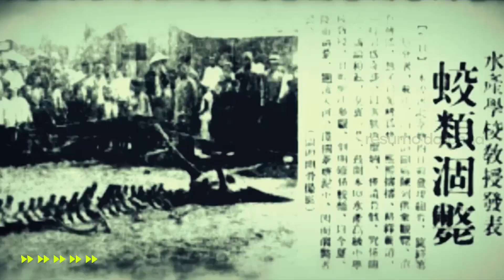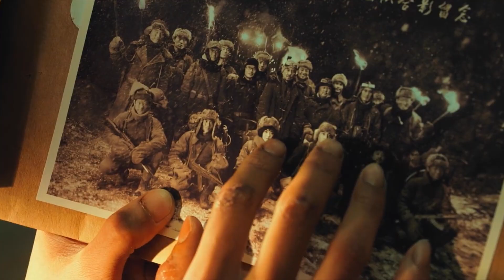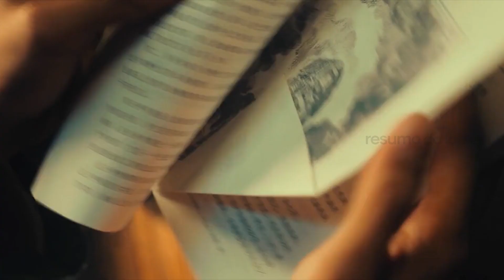CRIATURAS EXTINTAS lutam contra os HUMANOS ao serem DESCOBERTAS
Um jovem aventureiro faz uma descoberta surpreendente durante uma expedição arqueológica na China remota. Conforme ele desvenda os segredos de uma civilização perdida, ele enfrenta forças sobrenaturais que ameaçam o mundo.